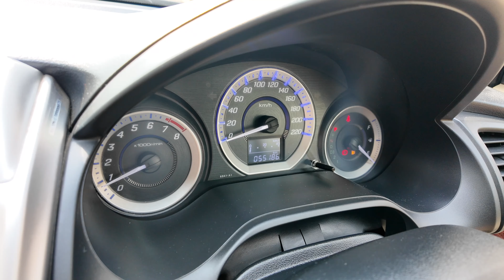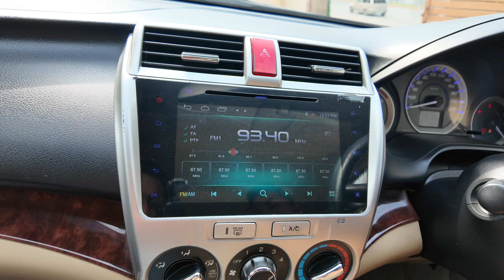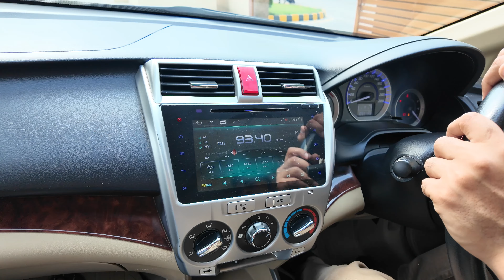Honda City 2018 Model, Detailed Review & Price 🤯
SehgalMotors rawalpindi they deal in all kinds of luxury cars heavy bikes and Japanese cars. If you want to purchase any imported car or heavy bike, and all kind of Car Accessories. You can contact Sehgal Motors on following address.

Branch  #1 👇👇👇👇👇👇👇👇👇👇👇👇👇👇👇👇👇👇👇👇👇
Sehgal Plaza, Opp Monal, Murree Road Saddar Rawalpindi Cantt.

Branch #2 👇👇👇👇👇👇👇👇👇👇👇👇👇👇👇👇👇👇👇👇👇
Al Raas Shopping Mall, Opp DHA Phase 2, Gate No 1, G.T Road Rawalpindi/Islamabad, Pakistan

Sehgal Motor Online Accessorie Store👇

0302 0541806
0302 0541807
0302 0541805